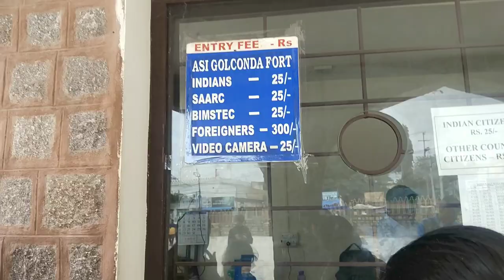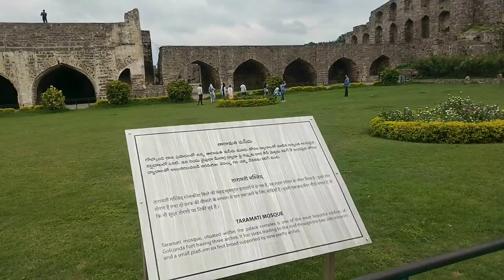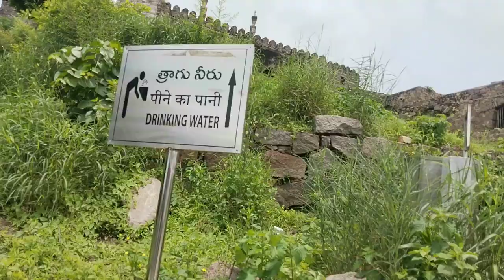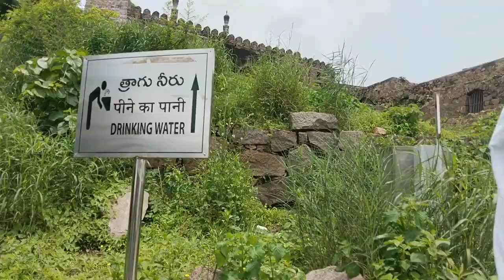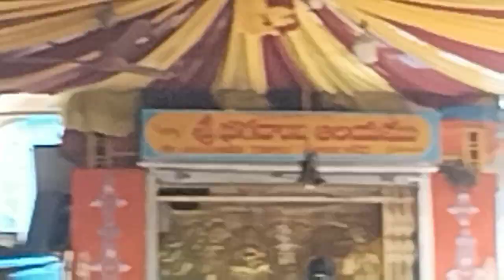గోల్కొండ కోట చుద్దాం రండి|| full details-|| Ticket,food, timings, Golconda history full information